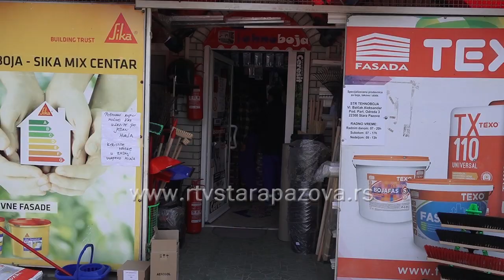Krečenjem protiv dosade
Lepo aprilsko vreme i višečasovna kućna izolacija idealni su da unapredite svoje veštine i oplemenite svoj životni prostor. Mnogi kreče, farbaju, postavljaju fasade.